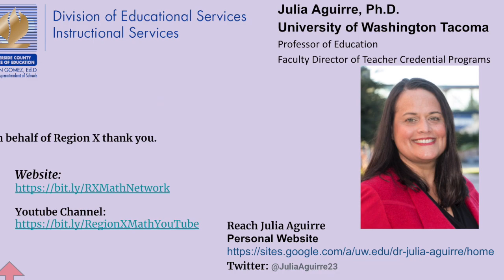Teachers as Identity workers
here is Rochell Gutierriez article
It is important to recognize the power teachers have in shaping how students see themselves as mathematical learners and doers.The article Julia references The Sociopolitical Turn in Mathematics Education by Rochelle Gutierrez
Julia's book The Impact of Identity in K-8 Mathematics: Rethinking Equity-Based Practices is avaiable through NCTM
Julia Aguirre Ph.D.
University of Washington-Tacoma
Faculty Director of the Teacher Certification Programs & Professor